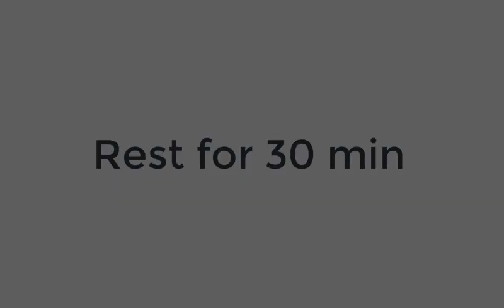youtube এর নয়টি রেসিপি থেকে নেয়া successfull জিলাপি রেসিপি/Instant Crispy Jalebi Recipe/রসালো জিলাপি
jalebi recipe
crispy jalebi
jalebi bangla video